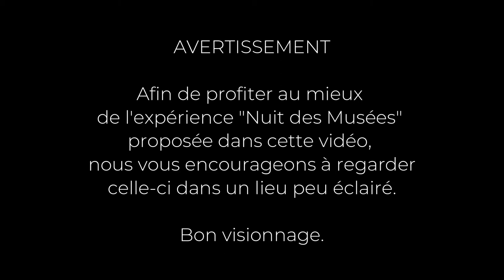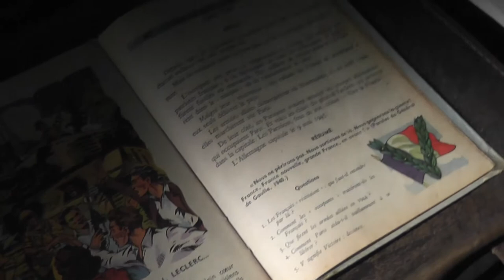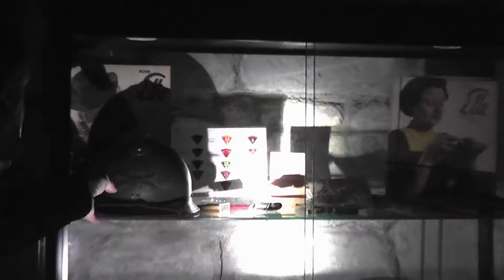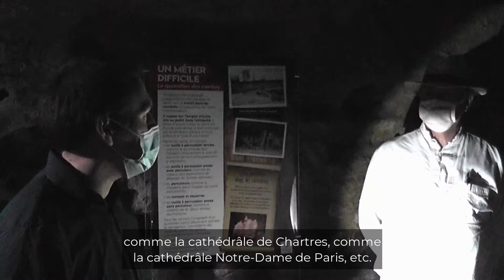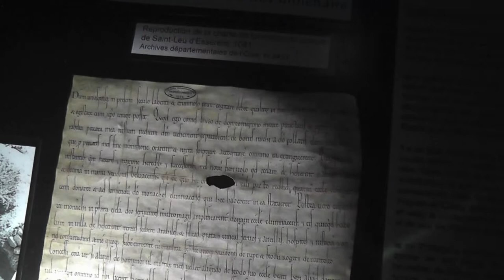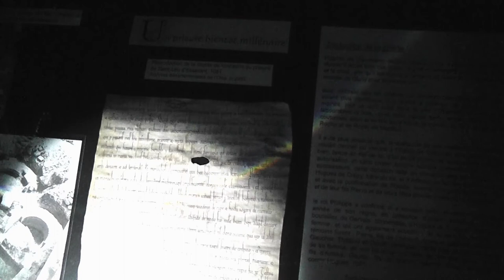"LA NUIT DES MUSÉES" : Visite virtuelle du Musée de la Guesdière de Saint-Leu d'Esserent